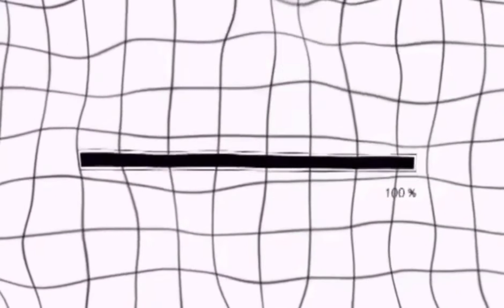TAOS PUSONG PASASALAMAT SA 2K SUBSCRIBERS.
Salamat at na hit ko na din ang 2,000 subscribers. thank you very much po sa lahat.